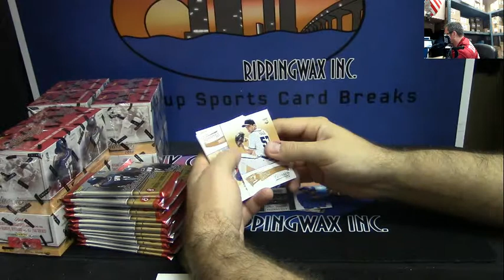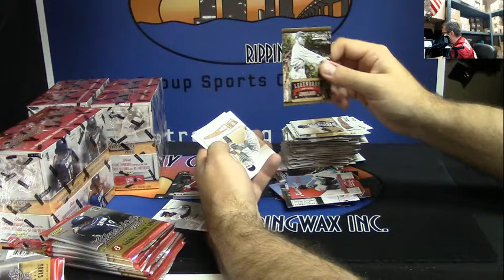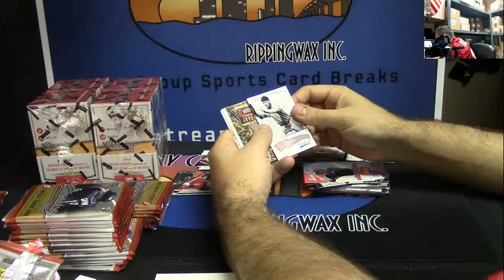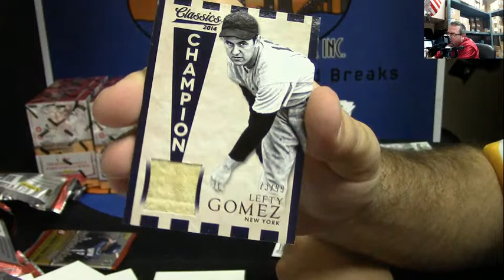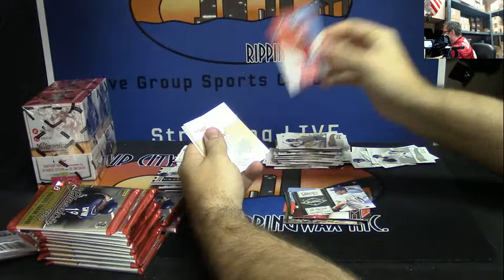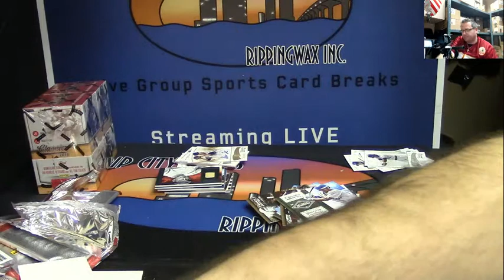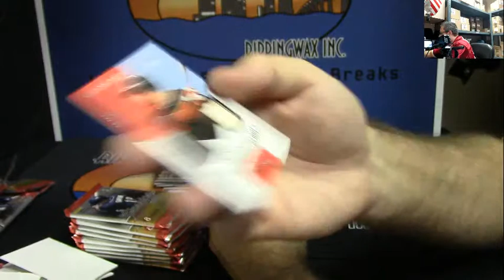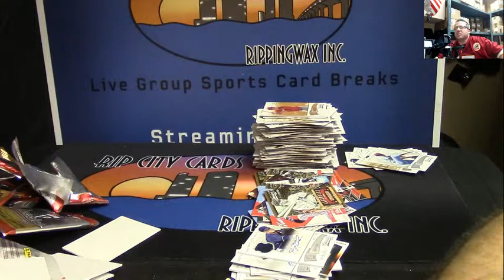2014 Panini Classics Baseball 4 BOx Personal Break #2 for Mitch